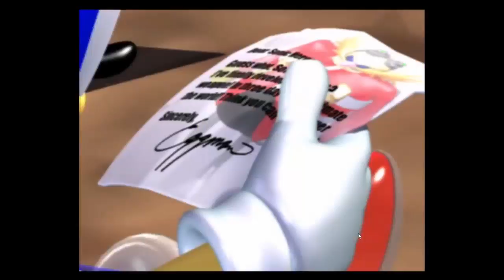Sonic Heroes PC Part 1-Team Sonic-Um.....I Suck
Welcome To Sonic Heroes PC! LIKE GOAL
                                                                  1,000